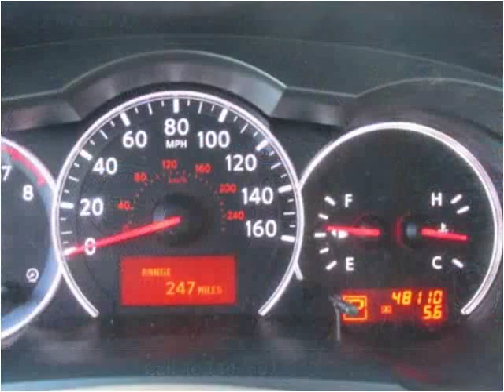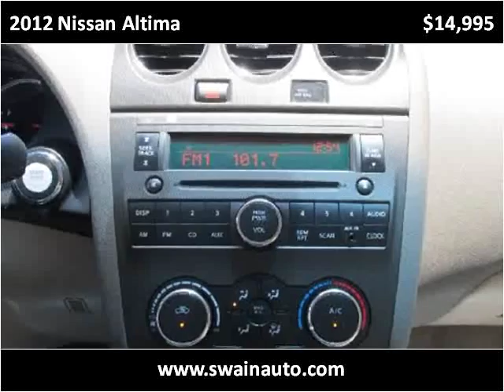2012 Nissan Altima Used Cars jackson ms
This 2012 Nissan Altima is available from Swain Automotive.